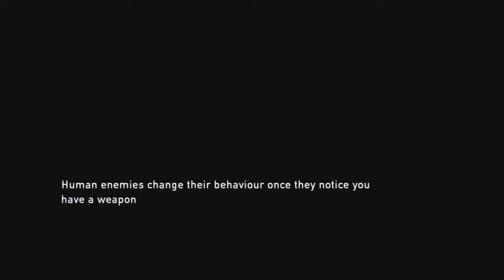The Last of Us Remastered Gameplay Walkthrough Part 5 - OMG (PS4)